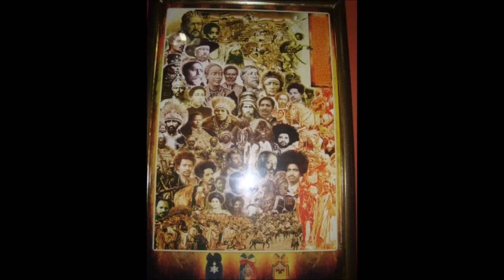ኢትዮጵያ፡ ኃይሏ፡ በቅዱሱ ኪዳን መኾኑ የተረጋገጠበት፡ ፻፲፰ተኛው፡ የአድዋ ድል መታሰቢያ በዓል።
የኢትዮጵያ፡ ኃይሏ፡ ቅዱሱ ኪዳን ነው! ድል አድራጊ፡ ተዋጊዎቿና መሣሪያዎቿም፡ በቅዱሳንና በቅዱሳት ልጆቿ የሚያድረው የእግዚአብሔር መንፈስና እንዱሁ፡ የእርሱ፡ መንፈስ፡ የሚያድርባቸው፡ መናፍስቱ መላእክት እንጂ፡ ጦሮችዋና ጋሻዎቿ አይደሉም።